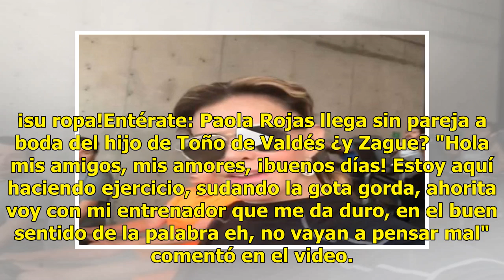[Video] Lucía Méndez asiste al gimnasio y se burlan de ella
Blusa de seda, sudadera floreada y lentes de sol son el outfit perfecto para hacer ejercicio de la distinguida y reconocida actrizLucía Méndez, quien fue criticada por los internautas.